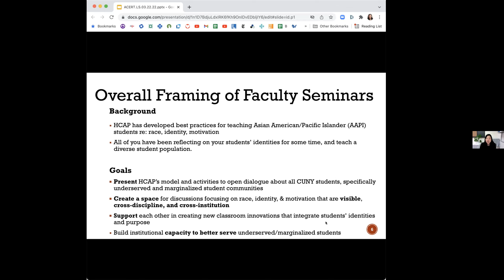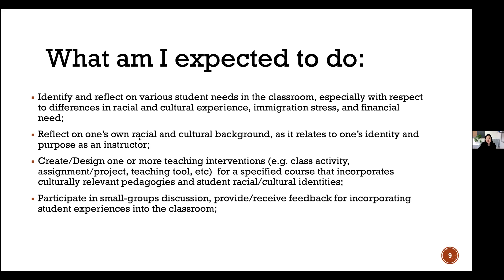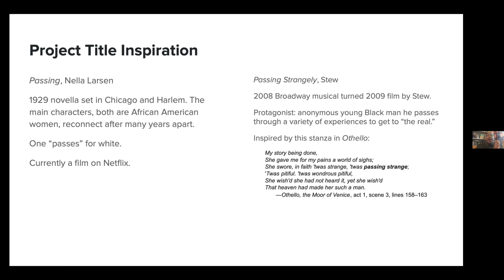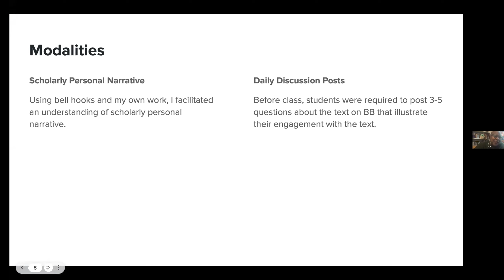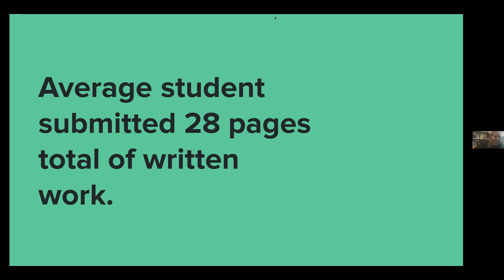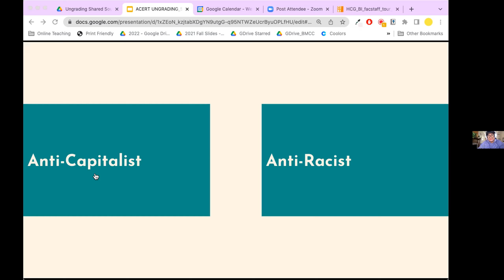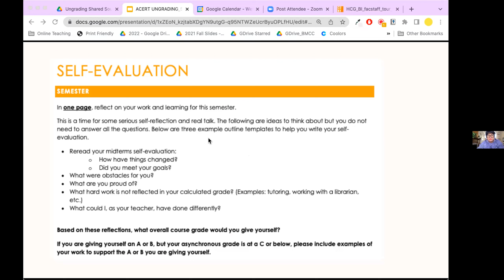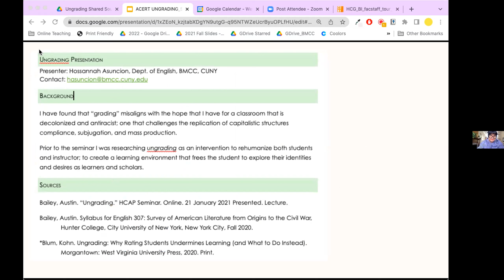Incorporating Student Identity, Purpose, and Belonging in the Classroom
Research has demonstrated the powerful connection between positive student outcomes (e.g. GPA, retention, and graduation times) and college teaching activities that connect to students’ identities, race, and purpose. In this seminar, we will hear from recent participants of the HCAP Faculty Seminar Series, a series where instructors developed teaching innovations (e.g. class activity, assignment/project, teaching tool, etc) that help students develop a positive sense of their own identities, the internal motivation to complete college, and a greater sense of feeling that they belong to a community as a college student.

Presenters: Sarah-Elizabeth Byosiere (Psychology); Marcia Liu (HCAP and AASP); Paul McPherron (English); Aiesha Turman (English)